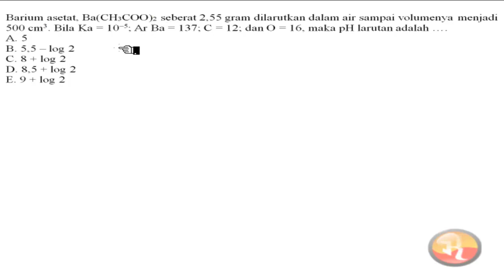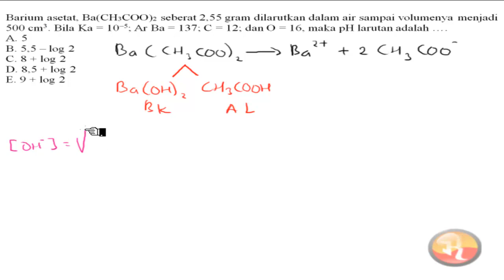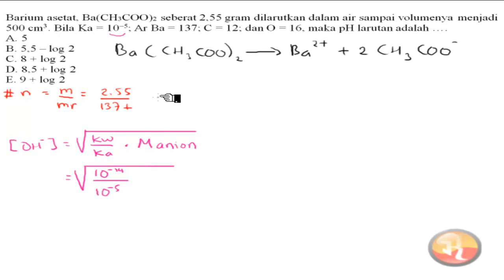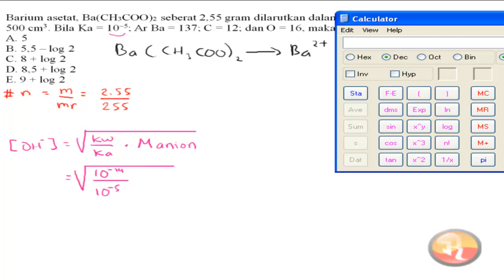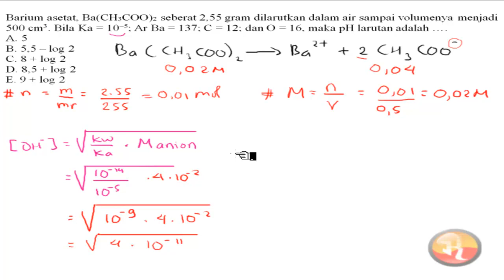🔴[HIDROLISIS]🔴Barium asetat Ba(CH3COO)2 seberat 2,55 gram dilarutkan dalam air sampai volumenya me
Barium asetat Ba(CH3COO)2 seberat 2,55 gram dilarutkan dalam air sampai volumenya menjadi 500 cm pangkat 3.bila Ka=10 pangkat negatif 5 ,Ar Ba=137,C=12,dan O=16,Maka pH larutannya adalah...